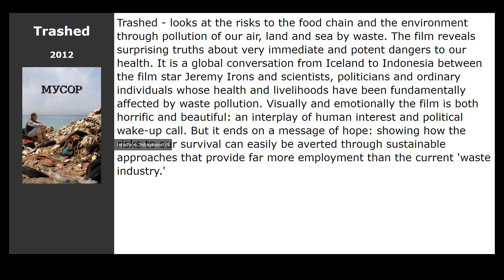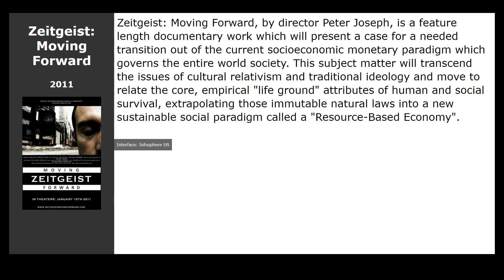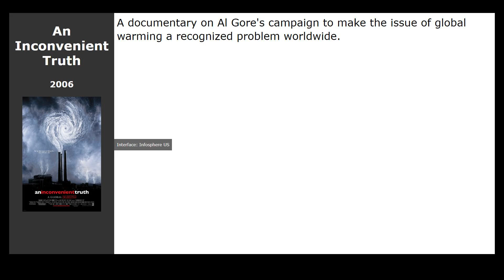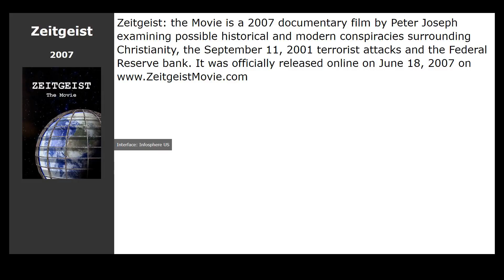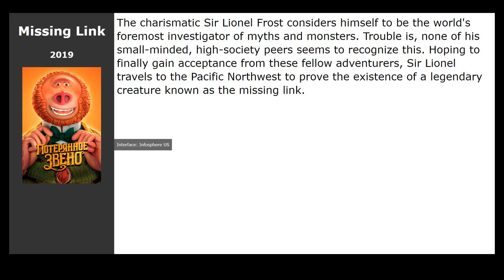20 best movies like Home (2009)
Movies similar to Home (2009):

00:00 Introduction
00:13 Trashed (2012) / genre: documentary
00:26 Earth: The Power of the Planet (2007) / genre: documentary
00:38 Oceans (2009) / genre: documentary, drama, family
00:49 Samsara (2011) / genre: documentary, music
01:02 Life in a Day (2011) / genre: documentary, drama
01:15 Final Portrait (2017) / genre: drama, comedy, biography
01:28 Zeitgeist: Moving Forward (2011) / genre: documentary
01:41 Little Forest (2018) / genre: drama, comedy
01:54 Planet Ocean (2012) / genre: documentary
02:07 The Cove (2009) / genre: documentary, crime
02:21 National Geographic: Journey to the Edge of the Universe (2008) / genre: documentary
02:34 An Inconvenient Truth (2006) / genre: documentary
02:47 The Secret of Kells (2009) / genre: cartoon, fantasy, adventure
03:00 Baraka (1992) / genre: documentary, military
03:13 Koyaanisqatsi (1982) / genre: documentary, music
03:26 Earthlings (2005) / genre: documentary
03:39 Zeitgeist (2007) / genre: documentary, history
03:52 Missing Link (2019) / genre: cartoon, fantasy, comedy
04:05 Zeitgeist: Addendum (2008) / genre: documentary
04:18 Achilles and the Tortoise (2008) / genre: drama, comedy